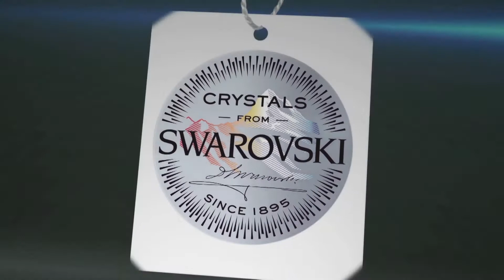Suneet Varma collaborates with Swarovski for his 30-year milestone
Suneet Varma’s ­­­­career has been illustrious to say the least. He has collaborated with leading international labels, dressed almost every A-list celebrity and made forays that never fail to grab the headlines. As the designer completes three successful decades in the industry, a grand sartorial celebration only seems fitting. Varma has designed a collection of ethereal evening gowns that will be showcased at his upcoming couture show. Aptly titled ‘The Shining Star’, the line, replete with Swarovski crystals, also celebrates the designer’s longstanding relationship with the brand. “I am thrilled to celebrate three decades in the fashion industry. This is a very important milestone in my career. I am also celebrating 15 successful and sparkling years with Swarovski and my collection, ‘The Shining Star’, is a testimony to this landmark journey of mine,” says Varma.
The collection will launch at DLF Emporio, New Delhi, on April 29